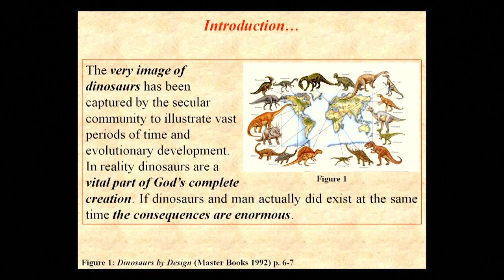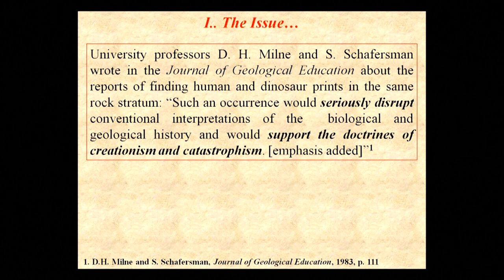The Texas State Dinosaur